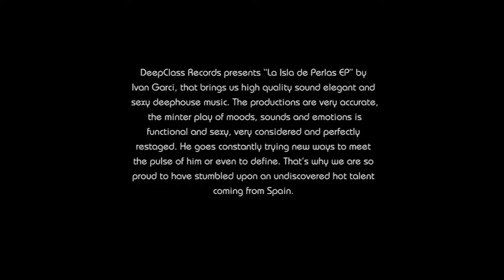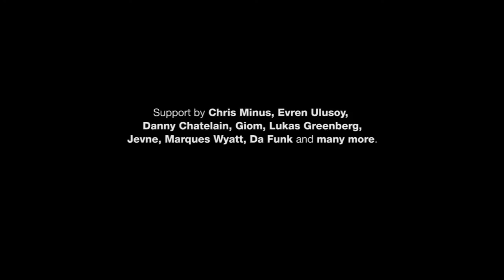Ivan Garci - La Islas de Perlas EP (DeepClass Records)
DeepClass Records presents "La Isla de Perlas EP" by Ivan Garci, that brings us high quality sound elegant and sexy deephouse music. The productions are very accurate, the minter play of moods, sounds and emotions is functional and sexy, very considered and perfectly restaged. He goes constantly trying new ways to meet the pulse of him or even to define. That's why we are so proud to have stumbled upon an undiscovered hot talent coming from Spain.

Chris Minus - nice ep!
Evren Ulusoy - Support!
Danny Chatelain - full support!
Giom - This one\'s a bit too mellow for me. Beautiful production though. Thanks
lukas greenberg - support
jevne - smooth cuts! nice one!
Marques Wyatt - Smooth
BERNY - Lovely Ep, wanna listen more all tracks, in my bag for this weekend gig..
jay west - I like "frio" the most here
oriol calvo - que buenooooo!!!  frio & la cuerda!!
will be playing this tracks on friday @ Ibiza global radio!
OHM-G - very nice vibes,good production,definitely on my playlist@atzaro,ibiza
deep mariano - januari for me
Sezer Uysal - perfect package, thanks full support.
Leo Portela - Frio and Januari are my selection, beautiful atmospheres!
tomas jacobs - Frio is the classiest one on this release
bigfabio - all cool. Support.Thanks
Javi Bora (2020Vision) - Very nice. Support
Da Funk - frio is nice!
Angelo Ferreri - As always another quality deep release...I will play!
Alex Kentucky - fantastic ivan.. fantastic.. i will play it next week on ibizaglobalradio. greatings alex kentucky!!!
Babak Shayan - Quality deep house!...
BRUNO FROM IBIZA - Lovely deep house !
Amir Groove - nice release !!!

Radios/Media:
John P (West Radio)) - great ep! full support! thanks
Dj BEE (Loca Fm) - Beautiful. Frio for me. Thanks. I will play radio/sets- Thanks.
Marc Osta - Buenisimas vibraciones. Atmospherical Soul...
UruMusicArt (Shamkara Club radio show) - oooohhh gracias DeepClass, este trabajo es realmente bueno!!! todo nuestro apoyo para Ivan Garci
Dino Michael (Godfathers House Radio Show) - Another rocking ep from Deep Class records. Awesome release! Full support on my show and in the clubs!
Tood (Resident Advisor) - good thanks!
igor marijuan (Ibiza Sonica) - coool. Thanks for the music.
joan ribas (Ibiza Global Radio) - muy bien trabajo, excellente sonido
DJ Jazzy L  - Sexy house music is right. These tracks can set the mood for a chilled house set and romantic interplay. Definitely has Jazzy Lounge\'s support!
Feodor AllRight & Elena Mechta (AMDJS Radio Show) - This one is deep. Well done!